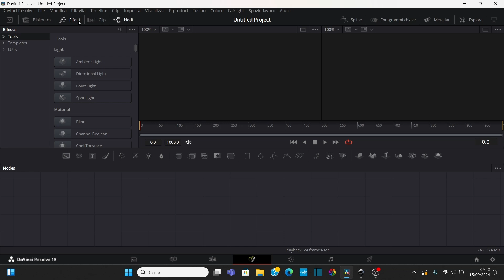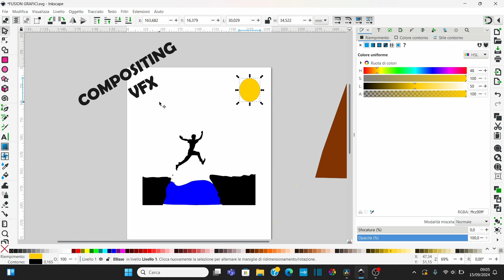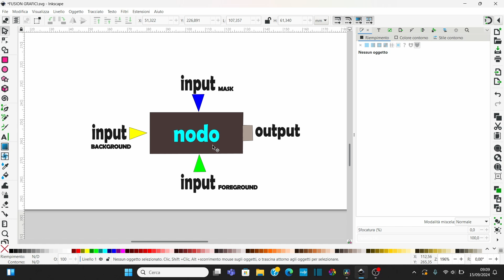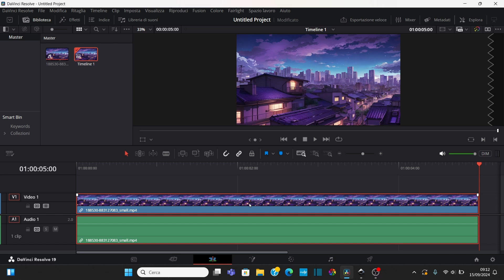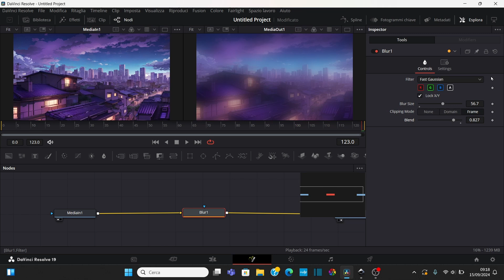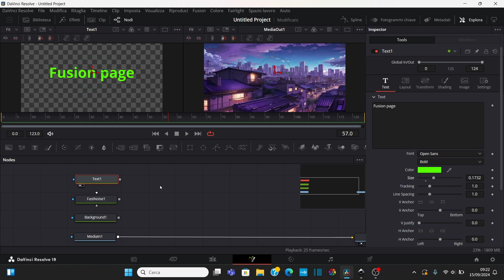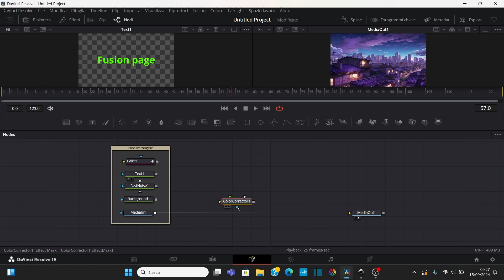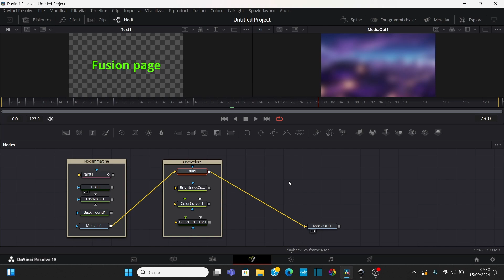DAVINCI RESOLVE ITA - FUSION PAGE PARTE 1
Impara insieme a me la fusion page di Davinci resolve 19!!!